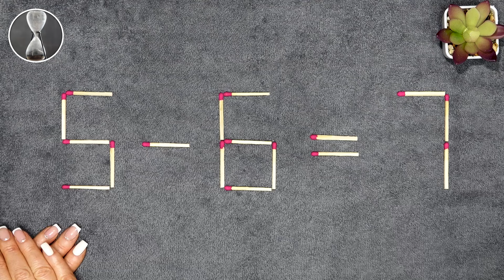Matchstick puzzle #32 | Match puzzle 5-6=7 with hint and solution.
We have a puzzle 5-6=7. To make our equation correct, we need to move 1 match.
Have you managed to solve the matchstick puzzle 5-6=7 or not?

00:00 Matchstick puzzle equation
00:35 Hint for the puzzle with matches
01:12 Solution to the riddle with matches